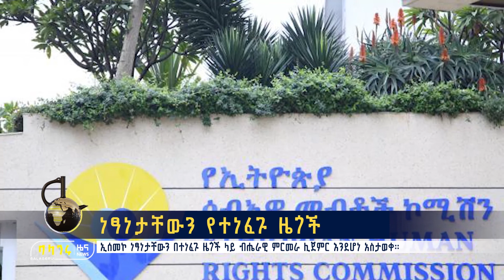ነፃነታቸውን የተነፈጉ ዜጎች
ኢሰመኮ ነፃነታቸውን በተነፈጉ ዜጎች ላይ ብሔራዊ ምርመራ ሊጀምር እንደሆነ አስታወቀ።